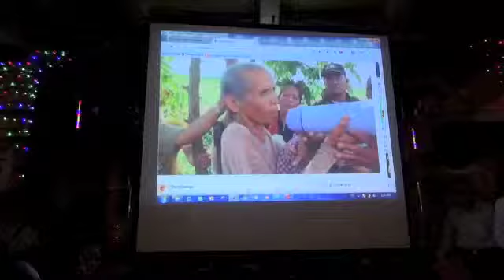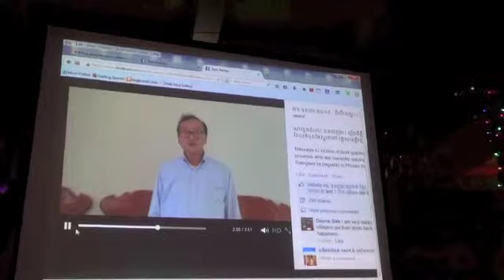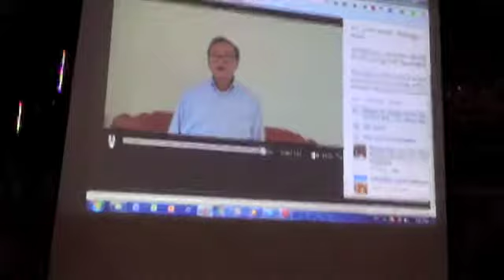1-6-2014 / Video slide show of President Sam Rainsy and victims